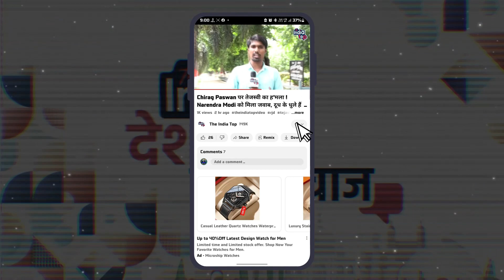एक Bima Bharti के लिए किस-किस से लड़ेंगे Tejashwi Yadav ! पहले Congress फिर Pappu Yadav और अब वामदल !